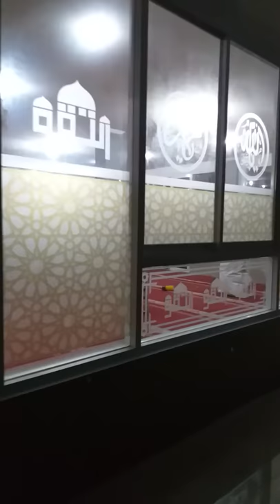Cutting sticker masjid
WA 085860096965